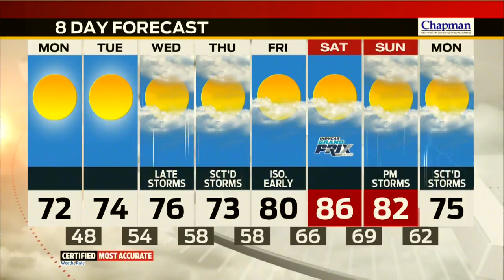Monday's Forecast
Quiet and cool with highs in the lower 70s.